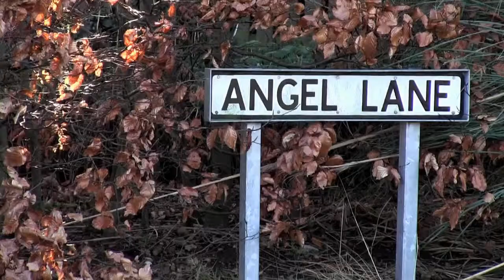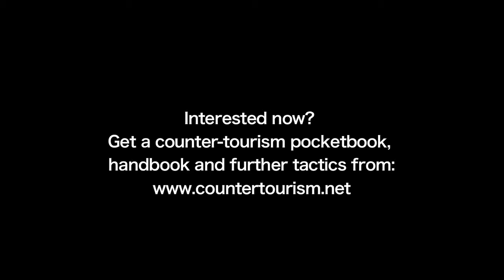Tactics for Counter Tourism - Dragon Eyes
Camera & Editing by:
Siobhan Mckeown

Sound by:
Chris Pepler

Display FM: Swept Away (Neroh Wassa Remix)

Supported by:
Plymouth University

2012